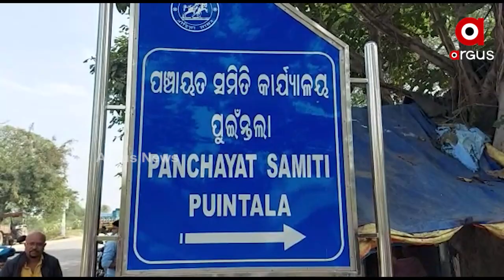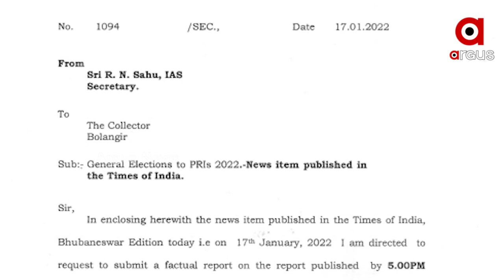ନିର୍ବାଚନ ପୂର୍ବରୁ ସରପଞ୍ଚ ପଦବୀ ନିଲାମ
ନିର୍ବାଚନ ପୂର୍ବରୁ ସରପଞ୍ଚ ପଦବୀ ନିଲାମ । 44 ଲକ୍ଷ 10 ହଜାର ଟଙ୍କାରେ ପଦବୀ ପାଇଁ ଲାଗିଲା ଡାକ । ସେପଟେ ନିର୍ବାଚନ ଆଚରଣ ବିଧି ଉଲ୍ଲଘଂନ ତଦନ୍ତ ହେବ ବୋଲି କହିଲେ ବଲାଙ୍ଗୀର ଜିଲ୍ଲାପାଳ । ଓଡ଼ିଶା ଚଳିତ ପଞ୍ଚାୟତ ନିର୍ବାଚନ ବଲାଙ୍ଗୀରରେ ନୋମିନେସନ ପୂର୍ବରୁ ଅଘୋଷିତ ସରପଞ୍ଚ ନିର୍ବାଚିତ । ସରପଞ୍ଚ ଚୟନ ପାଇଁ ନୂଆ ଫଣ୍ଡା ।